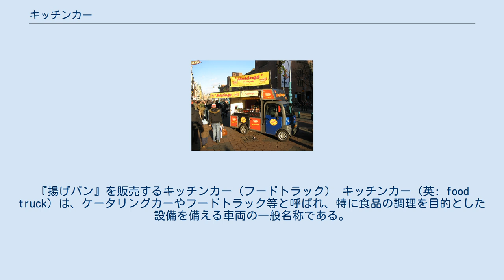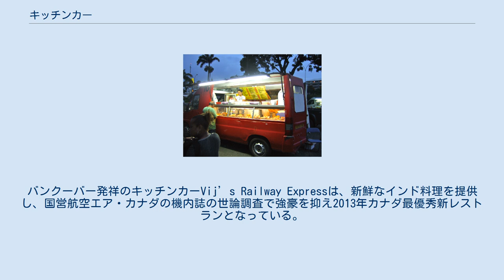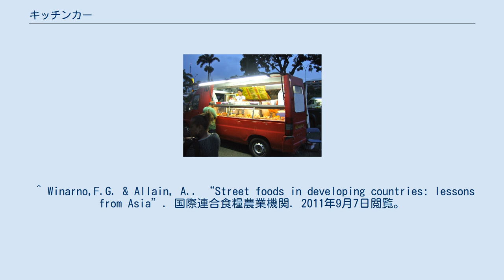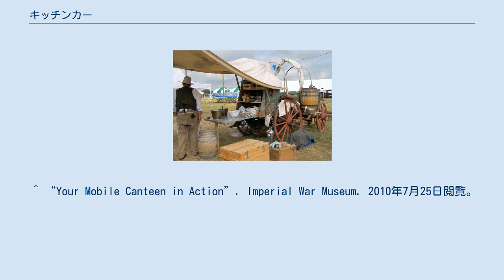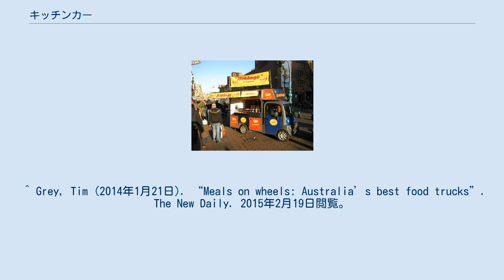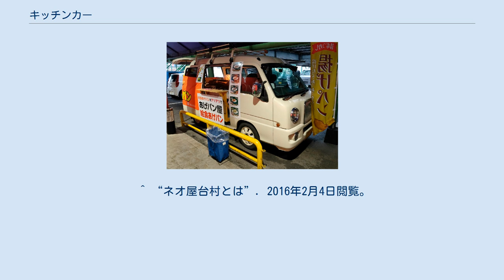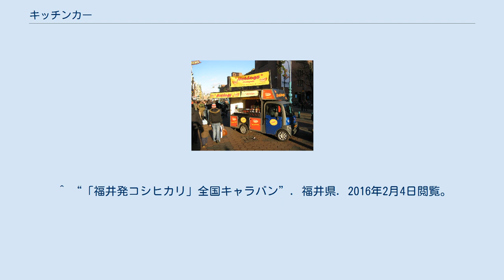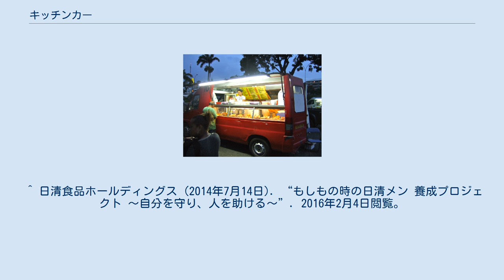キッチンカー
『揚げパン』を販売するキッチンカー（フードトラック） キッチンカー（英: food truck）は、ケータリングカーやフードトラック等と呼ばれ、特に食品の調理を目的とした設備を備える車両の一般名称である。
特種用途自動車の一種ではあるが、ほとんどの車両には飲食のための客席を車内に備えられていないため道路運送車両法等に定められる食堂車とは必ずしも言えない。
一般に食品の移動販売、ケータリングに用いられるが、陸上自衛隊、警察の機動隊等の調理施設を備えた車両も一般にキッチンカーと呼ばれている。
 国見バーガーキッチンカー 日本での「キッチンカー」の形態としては、「移動販売の発展型」「自走可能な屋台」「諸外国のキッチンカーの形態を日本に持ち込んだもの」がある。
移動販売や屋台の発展形としては、石焼き芋や蕎麦、ラーメン等がある。
また、キッチンカーの形態を持ち込んだものとしてはピザやクレープ、ケバブ、アイスクリームなどがあり、この形態を活用してから揚げ、丼物等の日本食も扱われるようになっている。
東日本大震災の直後から復興むけての支援や、コロナ禍におけるテイクアウト需要の高まりでもキッチンカーの存在はよく認知されるようになった。
 日本国内でキッチンカーを用いて食品を提供するには、管轄の保健所による「営業許可（自動車）」が必須となる。
食品衛生法に基づくものと各都道府県・市による条例に基づくものがあり、その許可基準は都道府県及び市により異なるため、ある都道府県で営業許可（自動車）を受けたキッチンカーが必ずしも別の都道府県で営業許可（自動車）を受けられるわけではない。
具体的な設備要件としては、例えば東京都では「車内での調理加工」を伴う営業を届け出る場合は、「耐水性および耐久性を有し、かつ、固定された屋根及び壁を有する自動車であること（すなわち「幌付きトラック」「リアカー」「屋台」等は不可）」「塵埃、昆虫類の侵入を防止できる構造であること」「耐水性を有し、飲用適の水を供給する指定容量以上の給水タンクと、同容量の廃水タンクを設けること」「流水式洗浄設備を設けること」「電源装置を設けること」「自家発電による冷蔵設備または同等の食品を冷却保存できる設備を有すること」などが定められている。
 道路運送車両法の面では、「加工車」として特種用途自動車登録されているものと、トラック（軽トラックを含む）に着脱可能な調理スペース（コンテナ）を備えることで貨物自動車のまま登録されているキッチンカーがある。
 台湾のキッチンカー アジアでは、古くから屋台の文化があり、歴史的に天秤棒で担ぐ物からリアカーなどを人力、自転車等で牽く移動形態をとるものも多いため広く受け入れられている。
簡単な調理技術と設備、そして最小限の投資で開業可能であり、立地や時間的拘束がないことから飲食店開業の足掛かりとしてこの業界に参入するものも多い。
提供される食品は主に地元の文化と味を反映するものが多く、また、消費者にとって安価で迅速に食事を済ませられることが魅力とも言える。
 特にケベック州では、コンチナ（フランス語でカフェテリア）として知られ、キッチンカー自体は全国的に広く用いられメキシコ料理からグリルチーズサンドイッチに至るまで幅広い料理を提供している。
バンクーバー発祥のキッチンカーVij’s Railway Expressは、新鮮なインド料理を提供し、国営航空エア・カナダの機内誌の世論調査で強豪を抑え2013年カナダ最優秀新レストランとなっている。
 オースティンのWildlife Expoで再現されたチャックワゴン アメリカ合衆国のキッチンカーの起源は、19世紀初頭、牛の買い付けに際し、生産地である西部から消費地である北部・東部への数か月にわたる牛の移動が強いられたためチャックワゴンと言う移動式調理施設が南北戦争の放出品の馬車などからチャールズ・グッドナイトによって作り出された。
また、もう一つの起源として19世紀後半に入り主に都市部で、サンドイッチやパイと言った軽食をビジネス街で提供する調理施設を備えた車両がみられるようになっている。
どれも安価で手軽な食事スタイルが定評であると共に、ある種のなつかしさや郷愁を誘うものとして人気を博している。
 メキシコには路上での食品販売の規制はないため、近年大きな成長を遂げている。
キッチンカーのオーナー達は2013年に業界団体を設立しその地位を確立しようと努めている。
路上で調理をする個人営業主の他、自社製品の宣伝のためにキ...